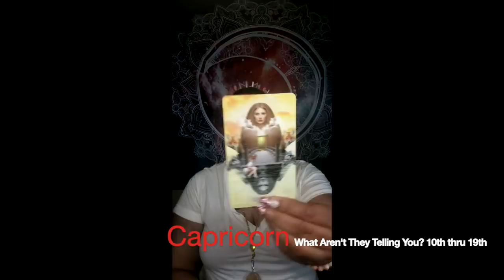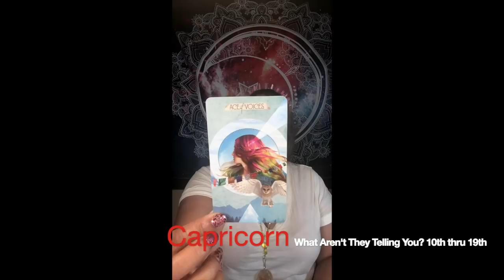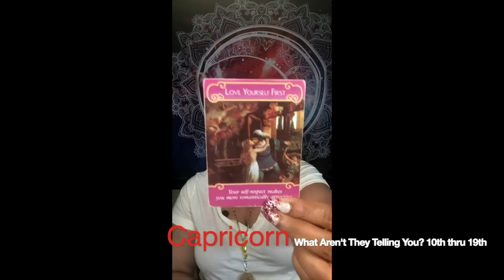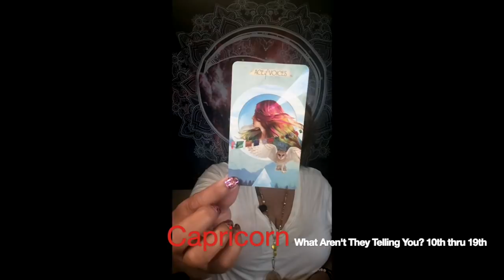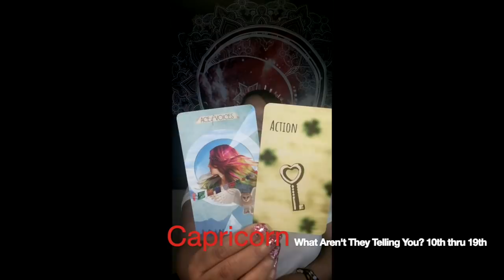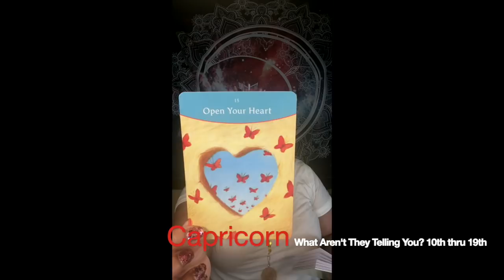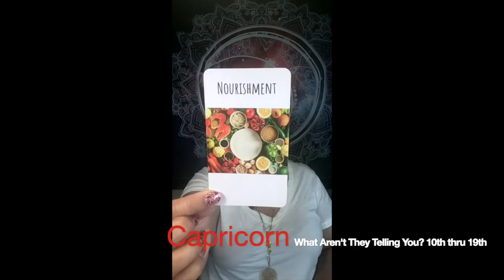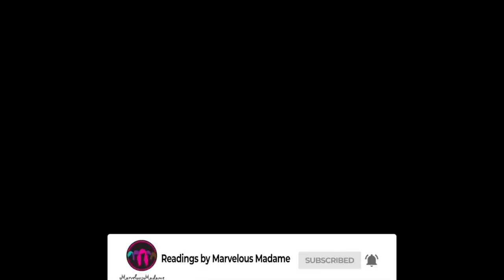♑ Capricorn: They're going THRU HELL; and planning something EPIC!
Capricorn: They're going THRU HELL; and planning something EPIC! openyourheart is an May 2020: What Aren’t They Telling You? (10th thru 16th)

May 2020 (10th thru 16th) Video Lineup:
 Libra
 Taurus
 Capricorn

2nd Round:
 Scorpio
 Cancer
 Aquarius

3rd Round:
 Virgo
 Pisces
 Gemini

4th Round:
 Leo
 Sagittarius
 Aries

👇Mail to Marve👇
Marvelous Madame
304 S. Jones Boulevard
Suite 3641

Namaste!